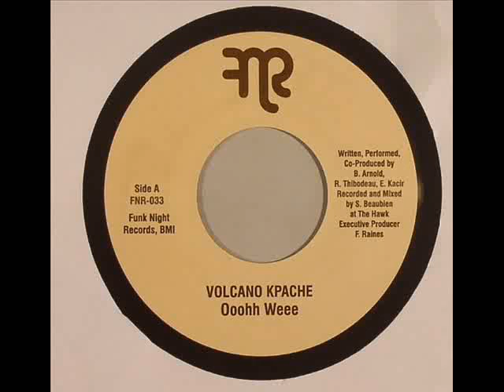Drum Sample Volcano Kpache -Ooohh Weee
Volcano Kpache -Ooohh Weee
drum sample
drum break samples
drum breaks
Volcano Kpache Ooohh Weee drum sample